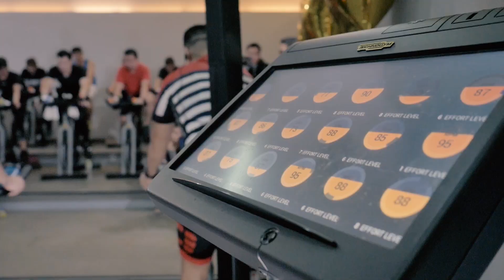PRO 45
A series of corporate video productions was created for Fitness First Philippines.

Michael Angelo Aguirre was this corporate video production project's DOP, Post Supervisor, and Studio Owner.